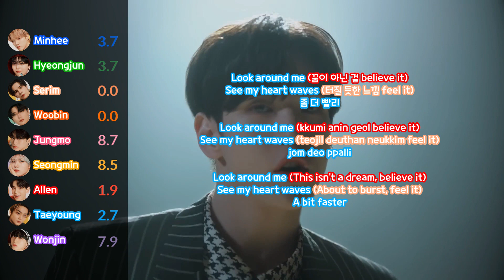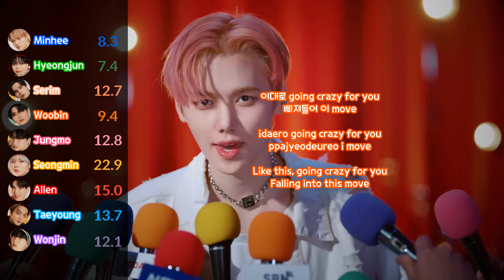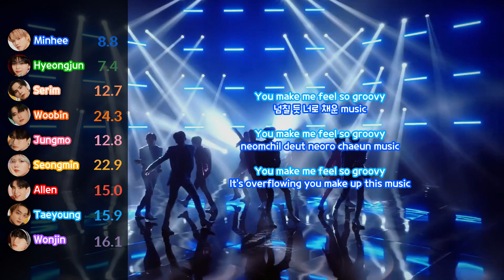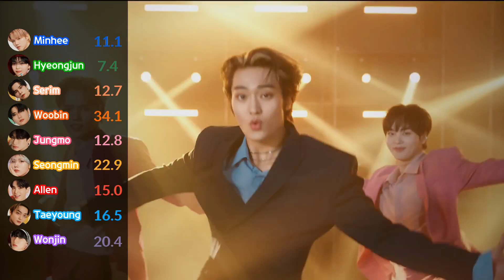CRAVITY 크래비티 'Groovy' [Line Distribution & Han/Rom/Eng Color Coded]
Performed By: CRAVITY 크래비티
Support Me: